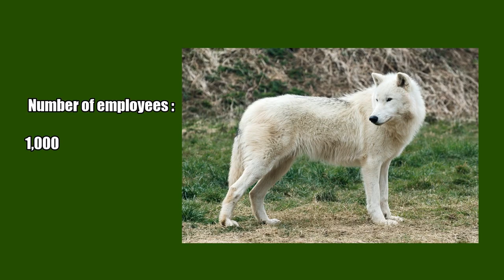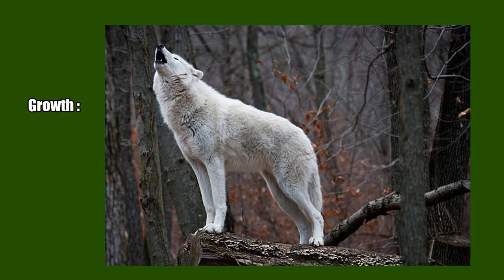Have You Seen Any Arctic Wolf Networks Before?